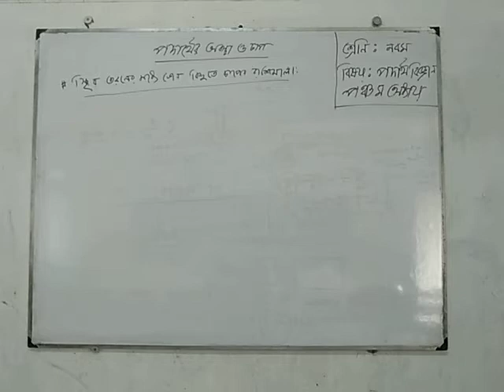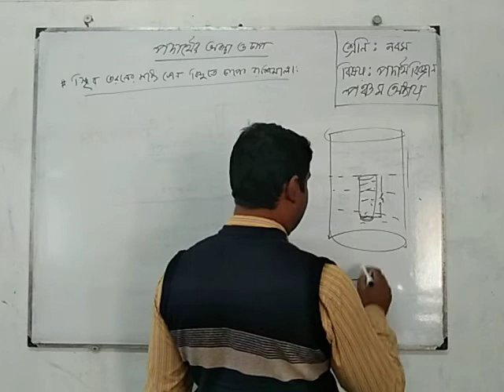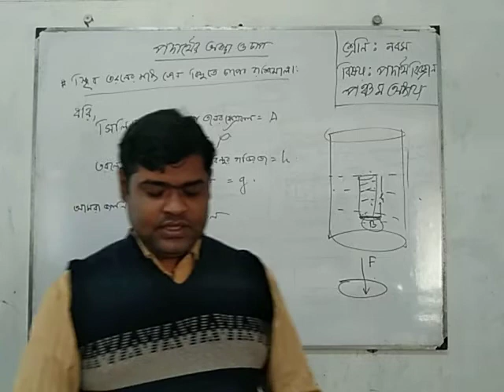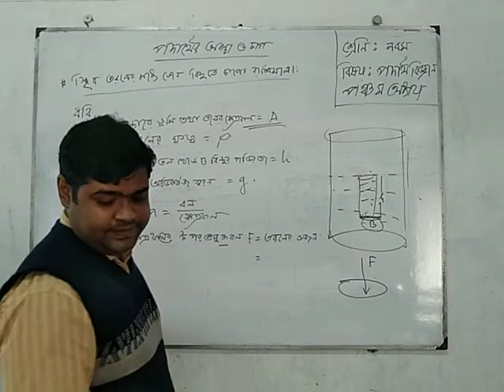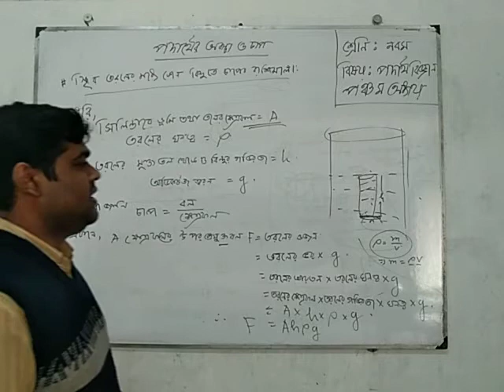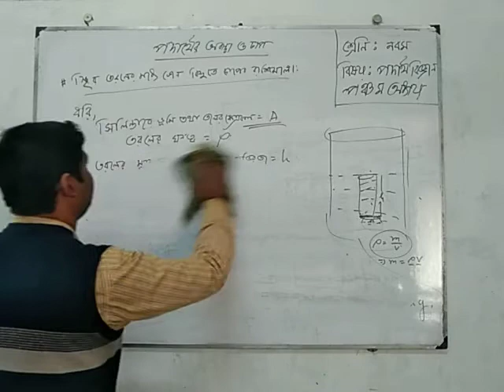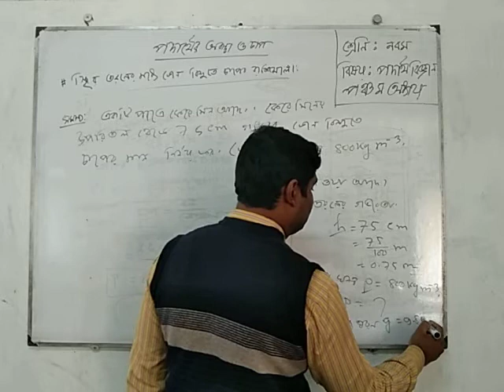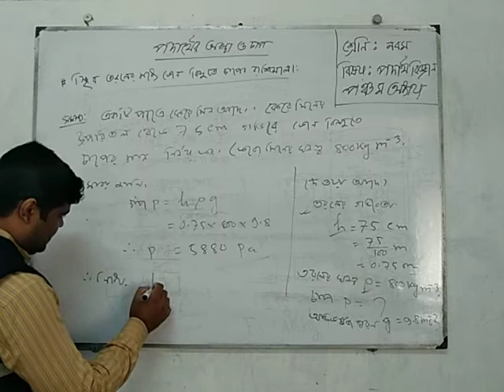নবম শ্রেণি।পদার্থ বিজ্ঞান।৫ম অধ্যায় (২য় অংশ)।অসীম চন্দ্র মৃধা(সঃশিঃ)।শৌলা আদর্শ মাধ্যমিক বিদ্যালয়।